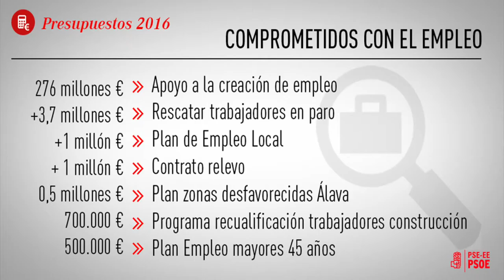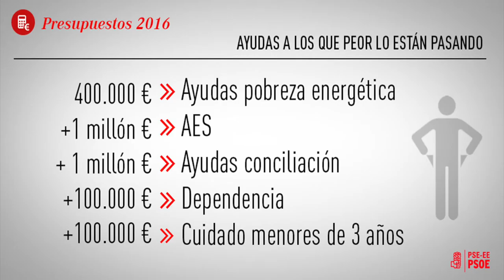PSE-EE presenta 190 enmiendas a los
Se duplica la cuantía para pobreza energética, se amplían las partidas de AES y conciliación, y se destinan recursos para pacientes oncológicos y de Hepatitis C

El Grupo Parlamentario Socialistas Vascos-Euskal Sozialistak ha registrado 190 enmiendas al Proyecto de Presupuestos del Gobierno vasco, trabajadas con diferentes agentes sociales, para reforzar las partidas de apoyo al empleo, fomento de la investigación y la tecnología, apoyo a la educación pública, dotar de recursos el tratamiento de enfermos de Hepatitis C y oncológicos y atender, un año más, a quienes no pueden pagar sus facturas de la luz y el gas. Igualmente se clarifica que no se gastará ni un euro en proyectos de fracking.

Las enmiendas socialistas, que serán respaldadas por el grupo que apoya al Gobierno, apuntalan con 35 millones adicionales un proyecto que ya recoge un impacto de 1.700 millones de euros de políticas propuestas desde 2013 por el PSE-EE, relacionadas con el sostenimiento de las prestaciones del sistema vasco de bienestar, las garantías de protección social a los más necesitados mediante distintas ayudas y el desarrollo de la Ley de Vivienda, incentivar la formación y el empleo con programas específicos para parados de larga duración y jóvenes, y la internacionalización de nuestras empresas, el apoyo a la familia y la conciliación.